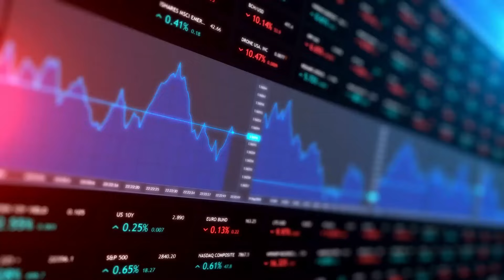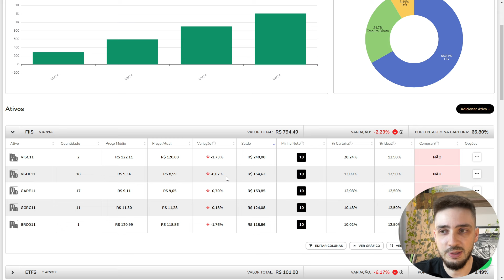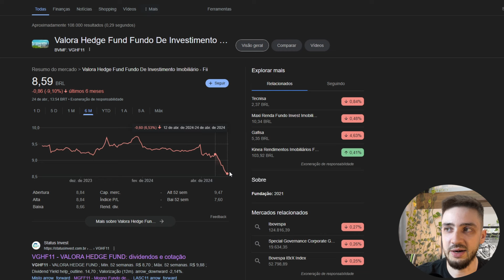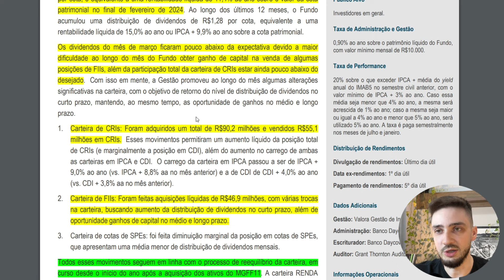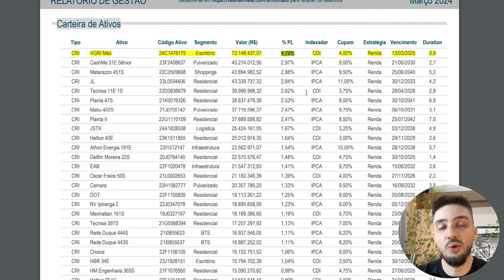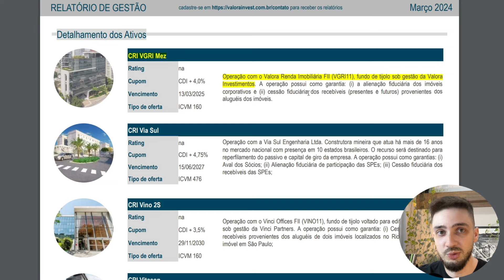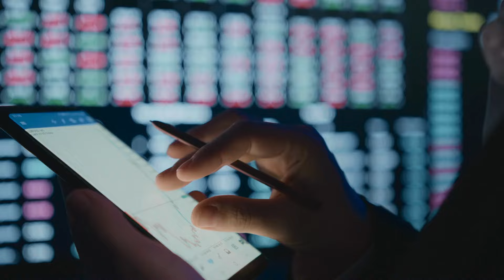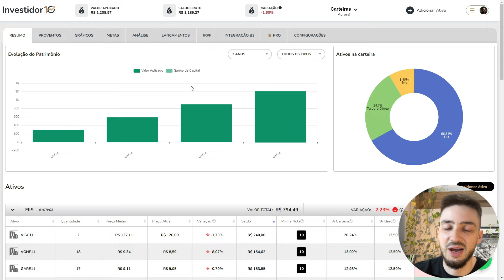O QUE ESTÁ ACONTECENDO COM O VGHF11? CHEGOU A HORA DE VENDER?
Nesse vídeo vamos ver o que está acontecendo com o Fundo Imobiliário VGHF11. Será que chegou a hora de vender ou comprar mais cotas do FII?

Nas últimas duas semanas o VGHF11 começou a cair, apresentando uma queda acumulada de -6%, se olharmos para os últimos 6 meses a queda chega até a -9% e com isso um sinal de alerta foi criado para o fundo imobiliário, o que será que aconteceu?

VGHF11 é o segundo maior fundo imobiliário base R$ 10 de CRIs e FOF, muito parecido com o MXRF11, ele possui mais de 400 mil investidores e cerca de 1,5 bilhões em patrimônio, sempre foi um FII muito bem diversificado e que apresentou bons resultados com um D.Y. muito bom.

Recentemente a gestão do VGHF11, a Valora Investimentos, adquiriu cotas de um outro FII o VGIR11 e também uma boa quantia em CRIS (Certificados de Recebíveis Imobiliários) também no FII VGIR11. Até aí tudo bem, a gestão ativa sempre fez bons movimentos em prol dos investidores, mas quem é o VGIR11?  VGIR11 é um outro fundo imobiliário da própria Valora Investimentos, também de CRIs que é mais focado em Residencial, Escritório e outros imóveis de tijolos.

O grande problema é que a Valora Investimentos está usando quase 10% do patrimônio do VGHF11 para comprar cotas e CRIS de ativos que são gerenciados pela própria Valora, ou seja, claramente temos um conflito de interesses onde a gestora está agindo em benefício dela própria e não de nós cotistas. O mercado não gostou nada dessa notícia e com isso começou uma onde de vendas, investidores indignados começaram a vender o VGHF11 pois a credibilidade com a gestão foi perdida, não existe mais confiança.

00:00 - O QUE ESTÁ ACONTECENDO COM O VGHF11?
00:31 - Resumo da Carteira da Aurora
02:25 - VGHF11 - Principais indicadores do FII
03:38 - Queda de -9% nas últimas semanas
04:03 - O que aconteceu com o VGHF11?
07:17 - Qual o problema com o VGHF11?
11:09 - Comprar ou vender o Fundo Imobiliário VGHF11? (Prática)
13:24 - Você vai comprar ou vender o VGHF11?
13:55 - Veja o início da carteira de investimentos com 300 reais por mês

E você o que vai fazer com o VGHF11? Comprar mais ou vender? Me deixa aqui nos comentários.

Quer aprender mais sobre o mercado financeiro, como investir em ações e fundos imobiliários? Te convido a assistir as seguintes playlists do canal 👇👇

ATENÇÃO!

LIVROS QUE INDICO:
🔸INVESTINDO EM AÇÕES NO LONGO PRAZO
🔸O MAIS IMPORTANTE PARA O INVESTIDOR
🔸O INVESTIDOR DE BOM SENSO

SOBRE MEU CANAL:
Olá, eu sou o Thomaz! Meu maior objetivo é ajudar pessoas que estão começando a investir e estão procurando informações de qualidade, confiáveis, sem enrolação e gratuitas na internet. Aqui no canal falo sobre Fundos Imobiliários, Ações, Investimentos no Exterior (EUA) e também Renda Fixa, um canal bem completo para você se tornar um grande investidor. Conta comigo pra tirar todas as tuas dúvidas.

Thomaz Xavier